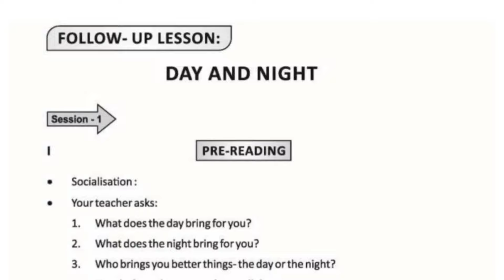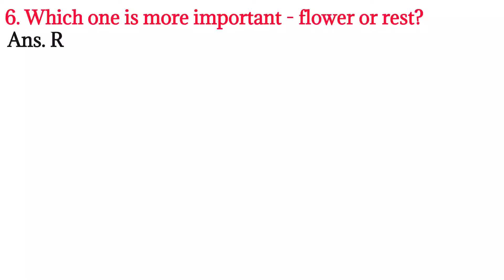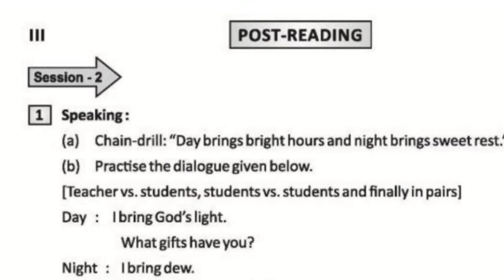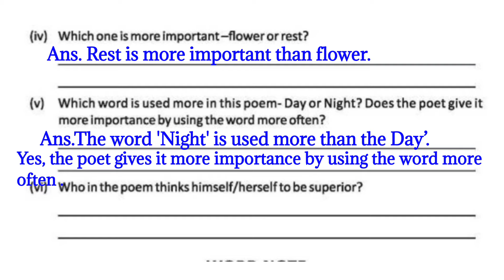Day And Night Question Answers Class 8 English FOLLOW - UP LESSON ODIA MEDIUM SCHOOL STUDENTS.